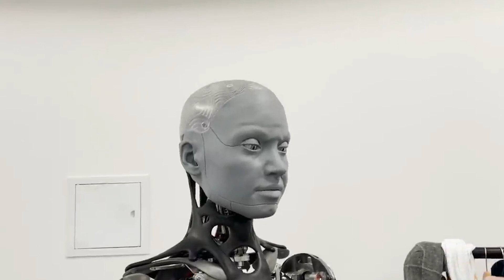Ameca DANGEROUS Capabilities THEY ARE HIDING!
A scarily realistic robot with lifelike facial features and expressions that can “develop interaction” with people has just been unveiled by Britain-based tech company Engineered Arts. Now available for purchase or rent for an undisclosed sum, the relatable android named Ameca.